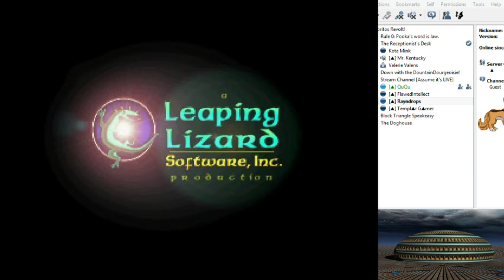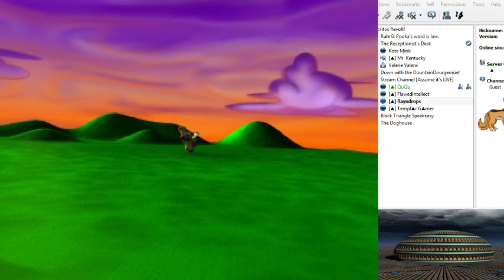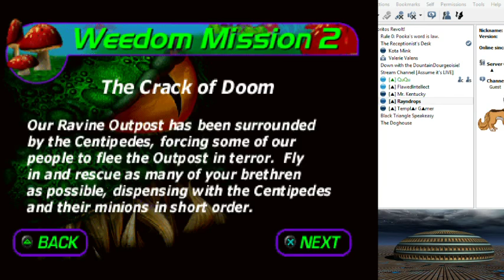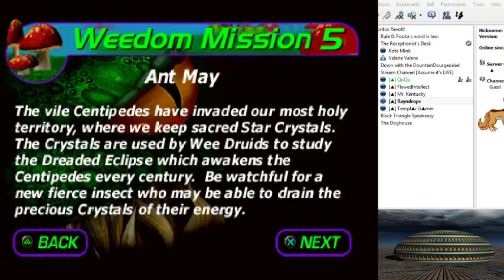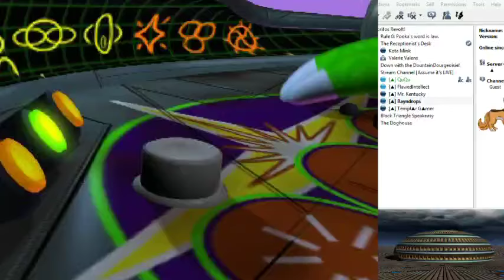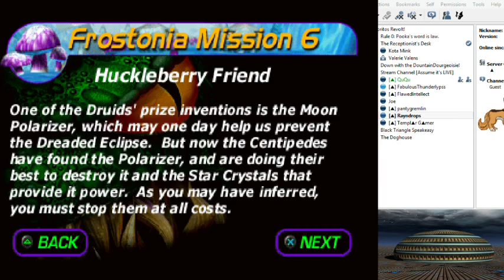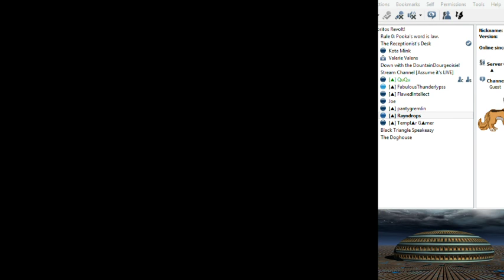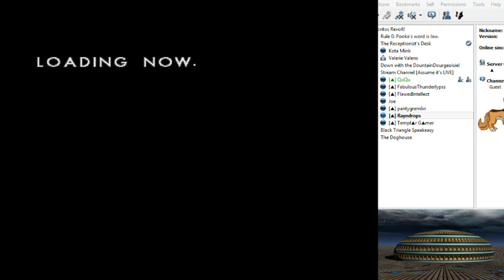Moar Centipede!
Ask for the Teamspeak address if you wish to join us on the show.